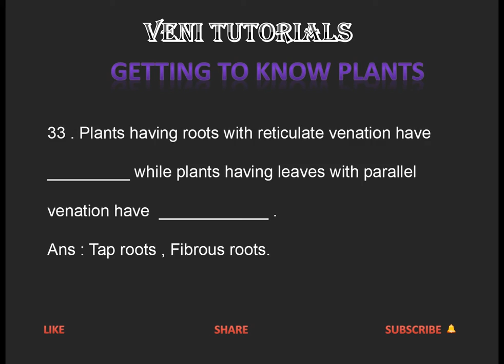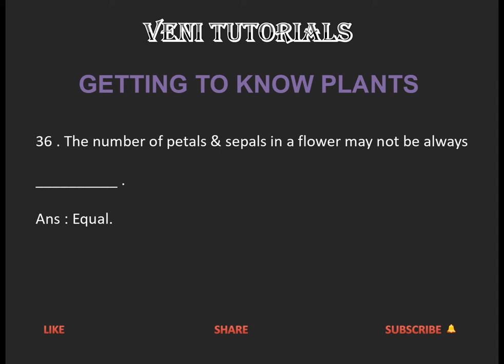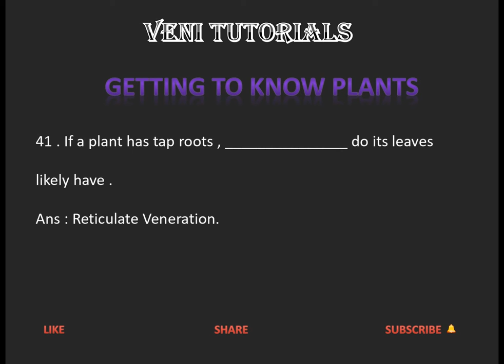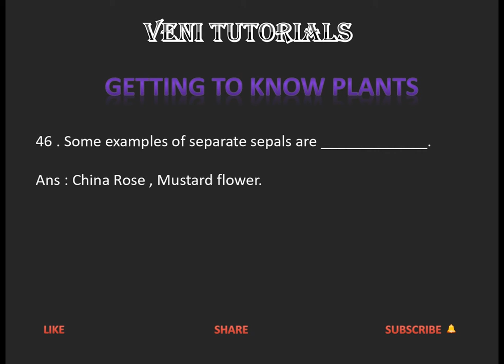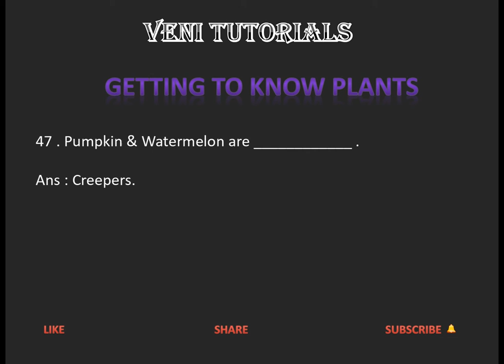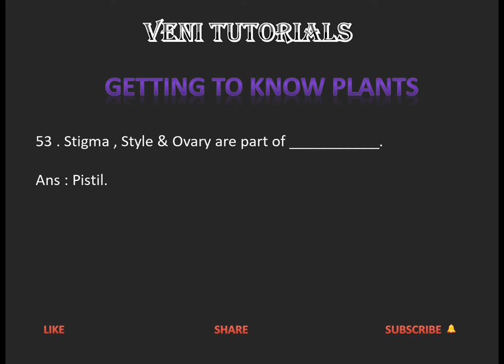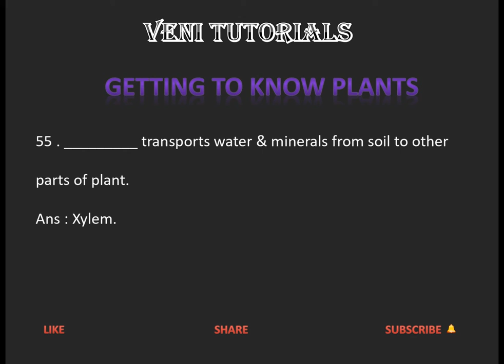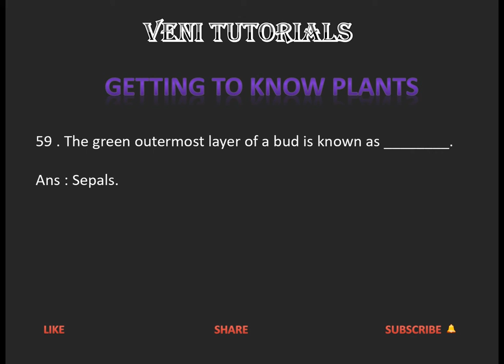NCERT Science Topic Vise Bits (Class VI Lesson -7 Part 2)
useful for CTET,other exams & CBSE students.